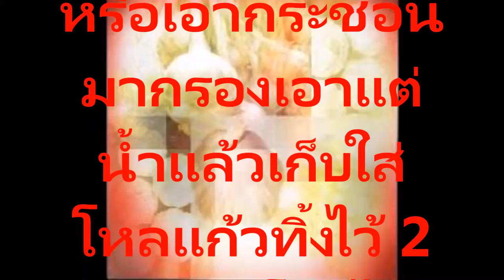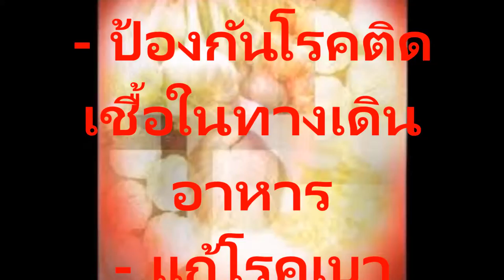สูตรอินเดียก็มีดี มะนาว + กระเทียม ลดไขมันในเลือด รักษาเบาหวาน โรคเก๊าท์ และลมมะตอย